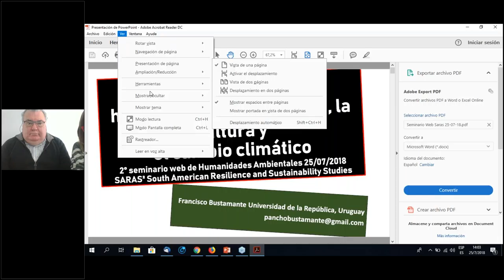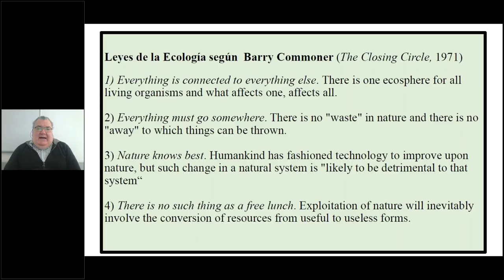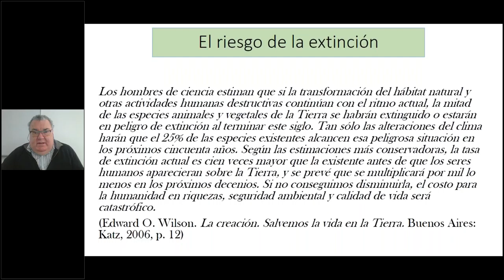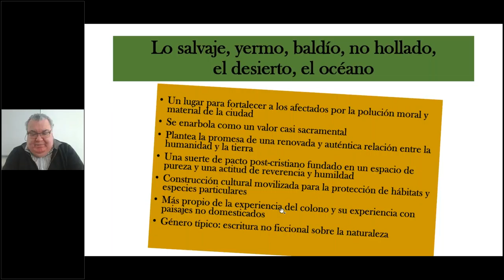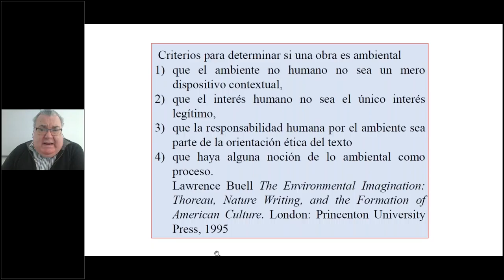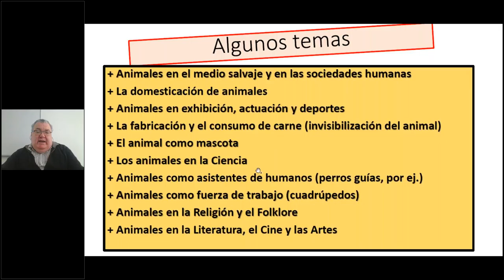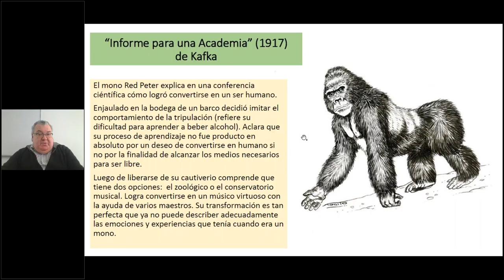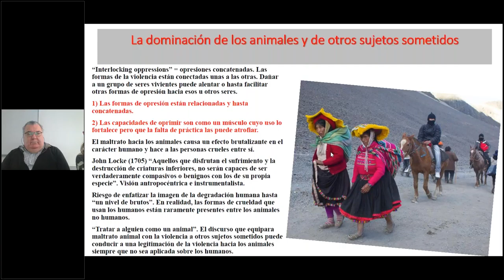Webinar "Animales humanos y no humanos en la selva, el río, la cultura y el cambio climático"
Este segundo webinar sobre las Humanidades Ambientales estuvo a cargo de Francisco Bustamante.
Fecha: miércoles 25 de julio de 2018.

- Apertura de plataforma: Paula Bianchi (Instituto SARAS)
- Presentación del seminario "Animales humanos y no humanos en la selva, el río, la cultura y el cambio climático" por Francisco Bustamante (Profesor de Teoría Literaria en el Instituto de Profesores Artigas y de Literatura Latinoamericana en la Facultad de Humanidades y Ciencias de la Educación – Udelar, Uruguay).
 - Espacio para preguntas e intercambio con los asistentes.